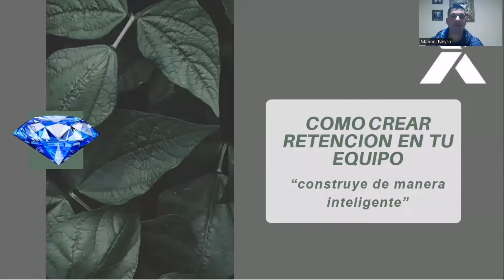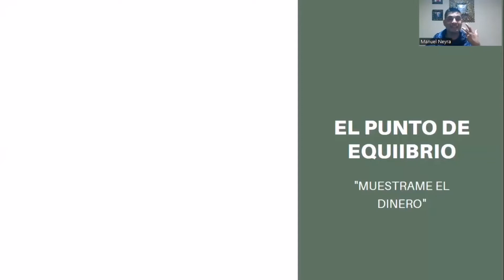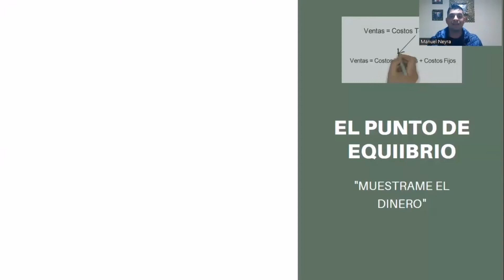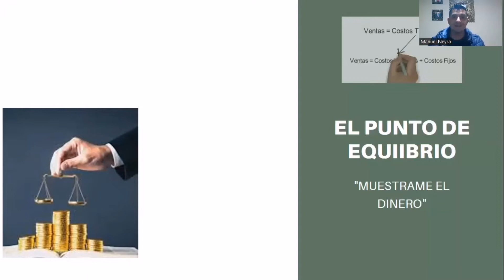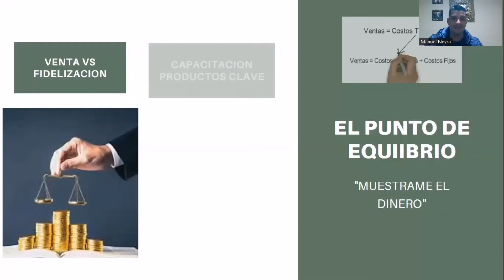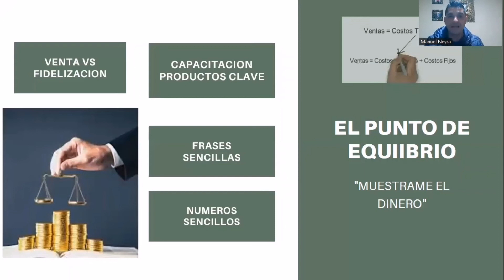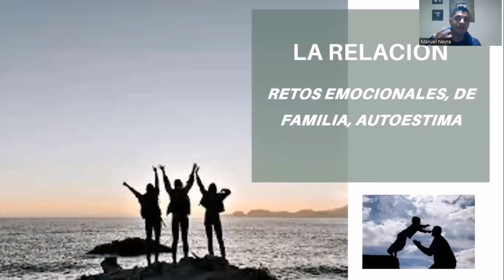Como crear retención en tu Equipo